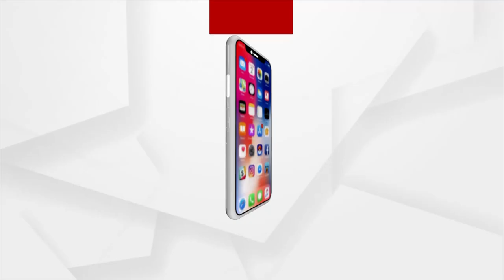ରାଜଧାନୀରେ ଖୋଲିବ ଡ୍ୟାନ୍ସ ବାର୍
୧୪ଟି ଡ୍ୟାନ୍ସ ବାରକୁ ମିଳିଲା ଅନୁମତି । ୧୮ଟି ସର୍ତ୍ତ ସହ ଖୋଲିବ ବାର୍। ଦିନ ୧୨ରୁ ରାତି ୧୨ ଯାଏ ଖୋଲା ରହିବ ବାର୍ । ସେହିପରି ବାର ଡ୍ୟାନ୍ସର ମାନେ ଉତ୍ତେଜନାମୂଳକ ପୋଷାକ ପିନ୍ଧିବେ ନାହିଁ । ସର୍ତ୍ତ ନମାନିଲେ ଆଇନ ଅନୁଯାୟୀ ନିଆଯିବ କାର୍ଯ୍ୟାନୁଷ୍ଠାନ ।